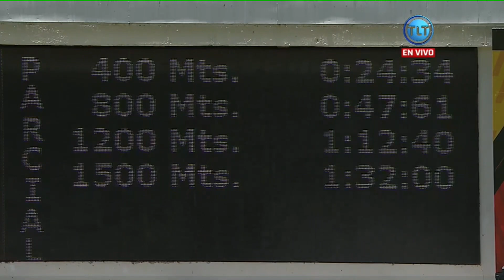2ª Carrera | "SHERE KAN" | 8 de agosto | Reunión 31 | La Rinconada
Continua la R31 en el Hipódromo La Rinconada, con la segunda carrera de este domingo 8 de agosto, cuyo ganador fue "SHERE KHAN" (10) con la monta de Jefferson Díaz y el entrenamiento de Juan García.